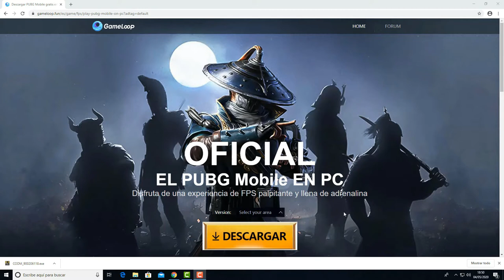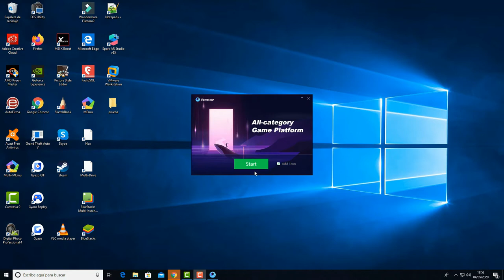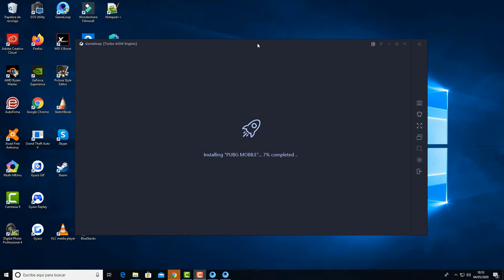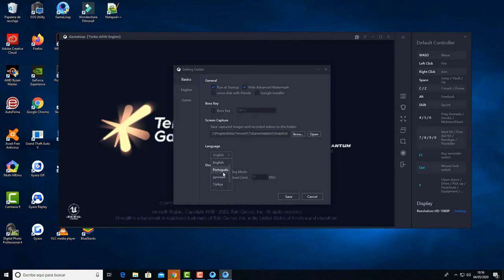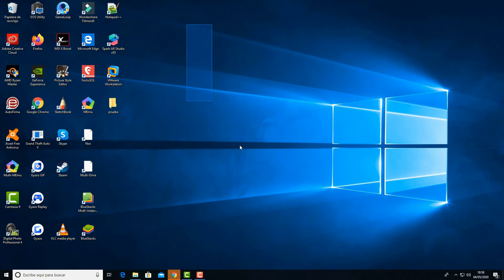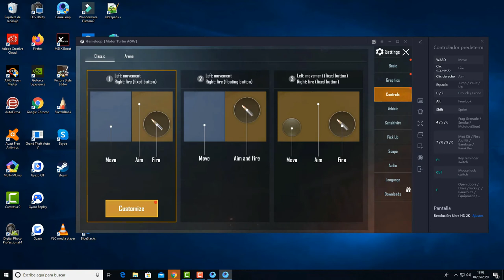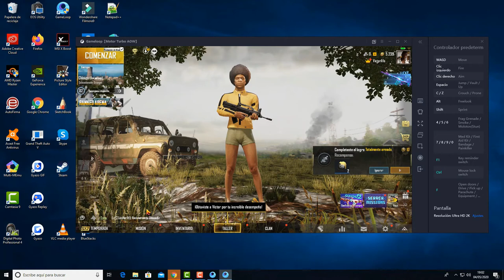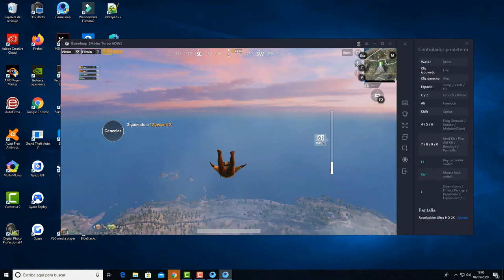PUBG MOBILE DESCARGAR para PC BIEN EXPLICADO 2020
En este video aprenderas a como jugar al PUBG desde tu ordenador windows.